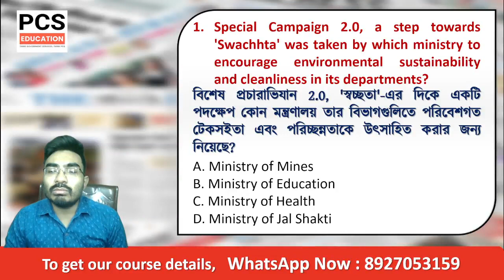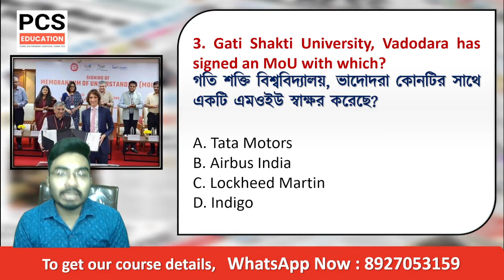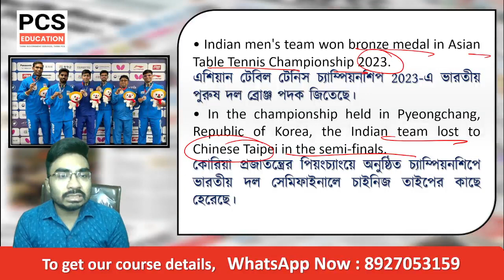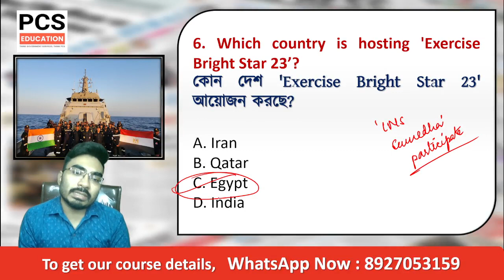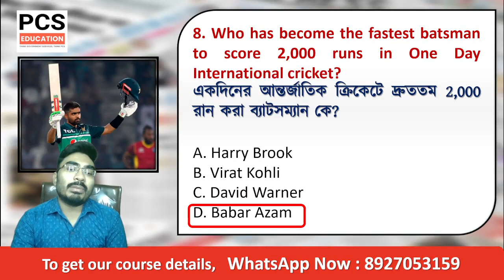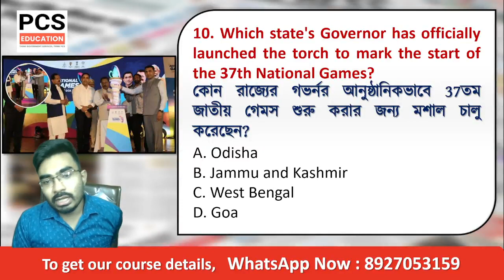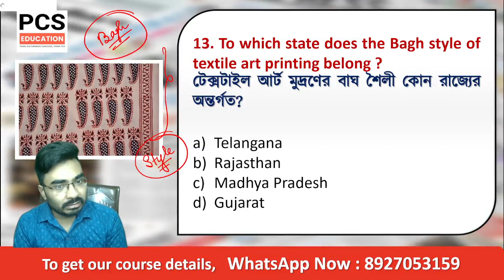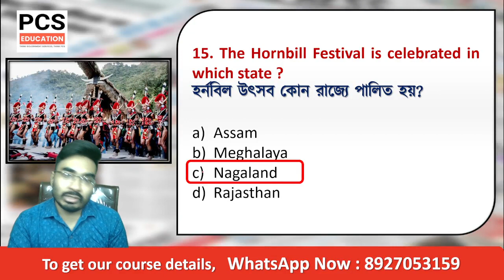Today's CA - 13 September 2023 | Daily Current Affairs 9.00AM | কারেন্ট অ্যাফেয়ার্স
In this Video, we have covered daily current affairs from the relevant sources like The Hindu, The Indian express and so on, which are important for WBCS and other Competitive Exam Preparation. Today we are covering 15 important news in MCQ format.
Here we provide daily Current Affairs Pdf in Bengali and English in our Telegram Channel "PCS Education"

Daily Current Affairs and GK in Bengali | Current Affairs 2023 | কারেন্ট অ্যাফেয়ার্স ২০২৩ | General Awareness in Bengali | Today current affairs bangla | current affairs today | wbcs 2023 | wbp 2023 | current affairs 2023 in bengali | current affairs by PCS Education